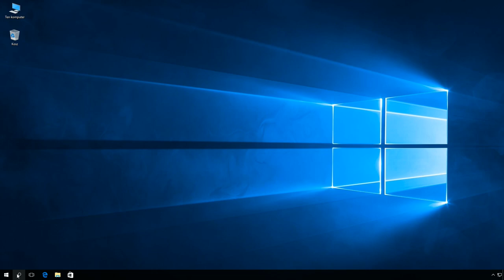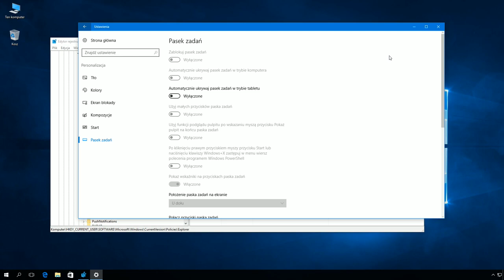Windows 10: Zablokowanie przy użyciu rejestru możliwości zmiany wszystkich ustawień paska zadań.